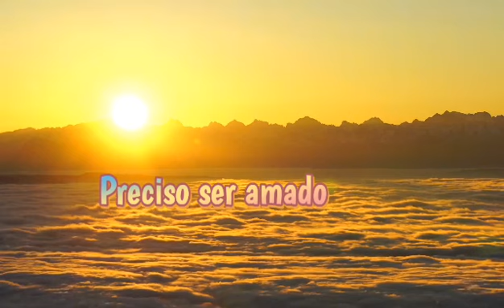❤Preciso ser Amado❤ .Zezé Di Camargo e Luciano